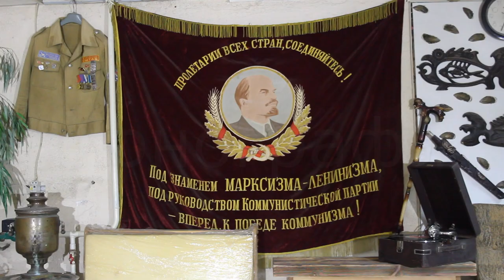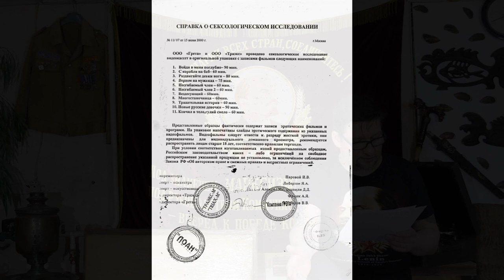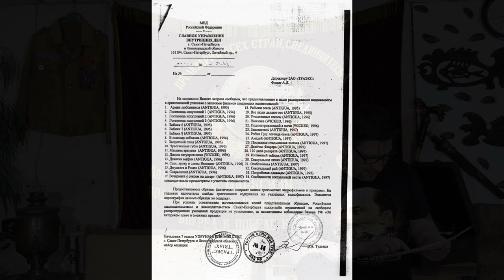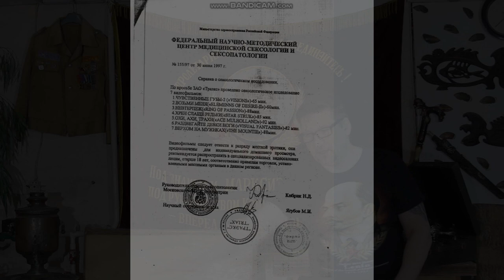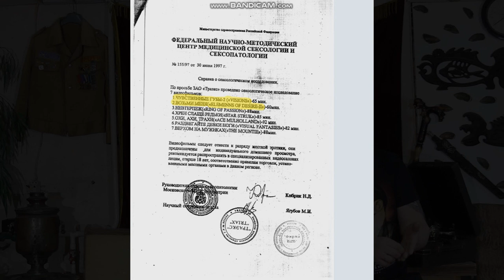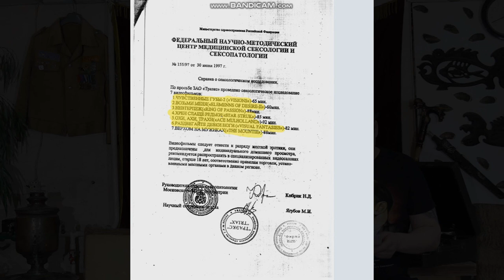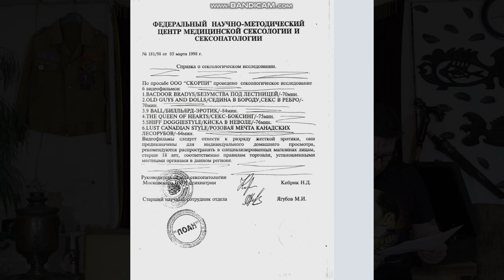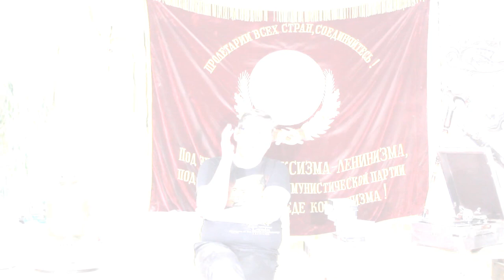💦ПОРНОГРАФИЯ В ПОСТСОВЕТСКОМ ПРОСТРАНСТВЕ| ВИДЕОПРОКАТ ПОРНОФИЛЬМОВ В ПОСТ-СССР 💦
💥Реальная история из прошлого о видопрокате и порнофильмах, милиции и сексологических экспертизах.💥
Связь со мной:

Оптимизация( не читать ): популярные теги на youtube, самые популярные теги, популярные теги ютуб, популярные теги для ютуба, популярные теги для youtube, youtube, теги, для, теги для ютуб, теги для youtube, теги для ютуба список, теги для видео на ютубе, обзор, видеообзор, видео, видео-обзор, как оптимизировать видео, как оптимизировать видео на youtube, как правильно оптимизировать видео на youtube, оптимизация видео, как раскрутить видео на youtube, продвижение видео, продвижение видео на youtube, оптимизация, подбор ключевых слов, ключевые слова, seo оптимизация, правильно оптимизировать, раскрутка ютуб, как подобрать теги, как, правильно, youtube продвижение, тег ютуб, как посмотреть теги на ютуб, посмотреть теги к видео, граффити, теггинг., теги youtube, теги для видео youtube, продвижение на youtube, инструмент подсказки ключевых слов, подсказка ключевых слов, раскрутить видео на youtube, ключевые слова youtube, подбор ключевых слов яндекс, подбор ключевых слов google, сервис подбора ключевых слов, гугл подбор ключевых слов, google adwords подбор ключевых слов, wordstat yandex, видео продвижение на youtube, html, для начинающих, хтмл, верстка, сделать сайт, основы html, программирование, видеокурс, css, css3, js, javascript, видеоурок, теги ютуб, подобрать теги ютуб, оптимизировать видео, теги для видео, продвижение ютуб, продвижение youtube, как узнать теги чужого видео, попасть в топ ютуб, тренды ютуб, теги канала, сео ютуб, теги 2018, теги ютуб 2018, wordstat, google trends, поиск тегов, пиар, продвижение, просмотры, подписчики, успех на ютуб, tag, как привлечь зрителей, аудитория, раскрутка, школа блоггера, как стать видеоблоггером, как раскрутить ютуб канал, туториал.